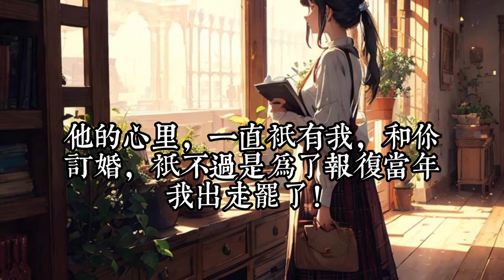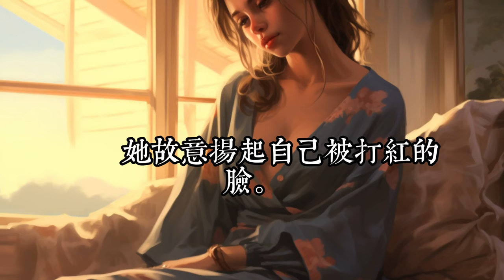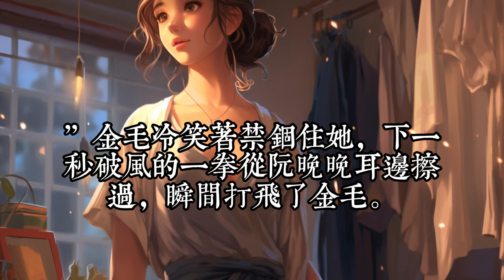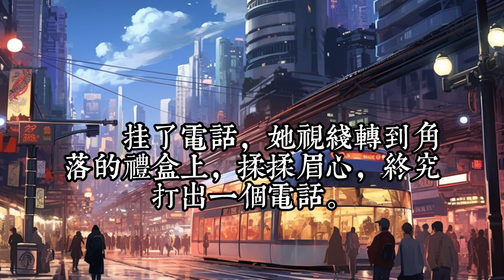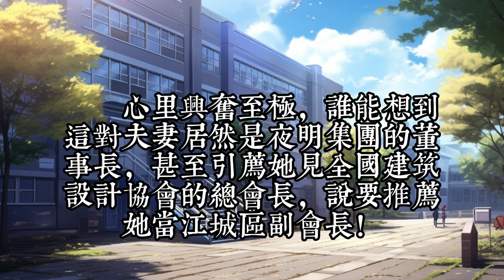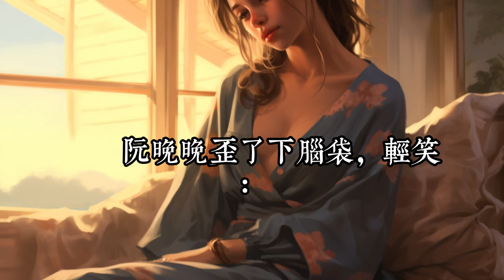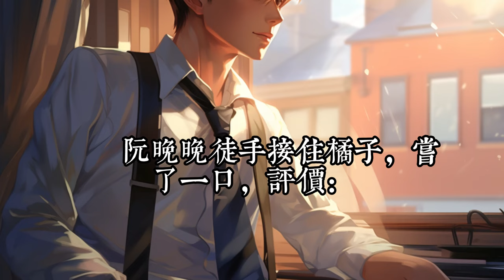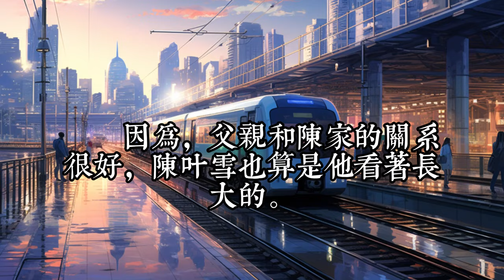《重生后：我被渣男他舅揽腰宠》1- 30 阮晚晚死了。 她倾尽全力送上巅峰的男人与他的白月光合谋杀了她，血染成河。 重生睁眼，她毫不犹豫甩了白月光一巴掌。 这次，她智商上线了！